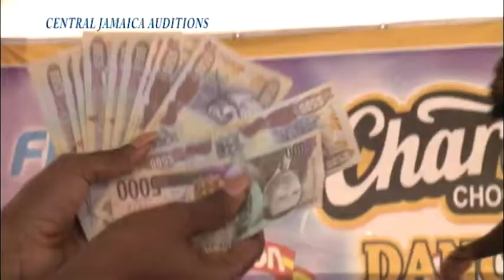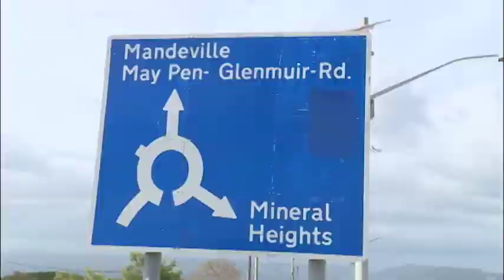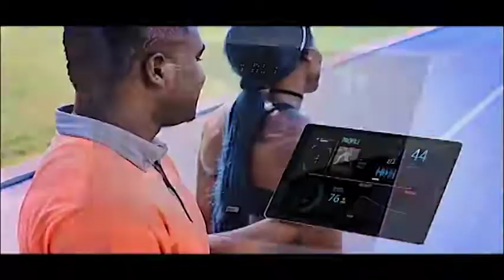Dancin' Dynamites 2018 EP1 SEGA